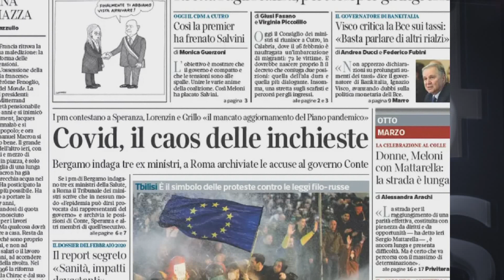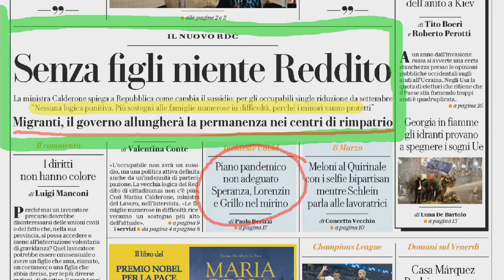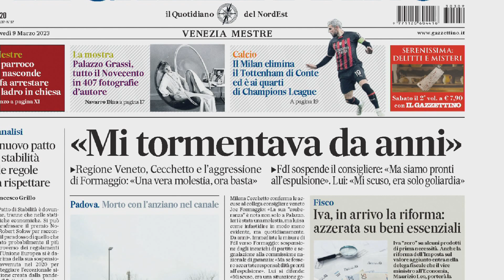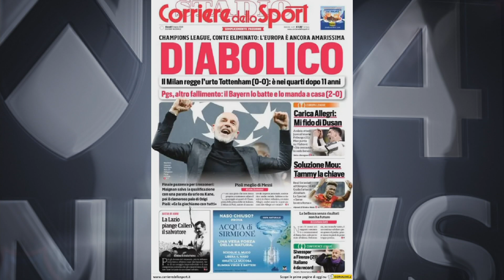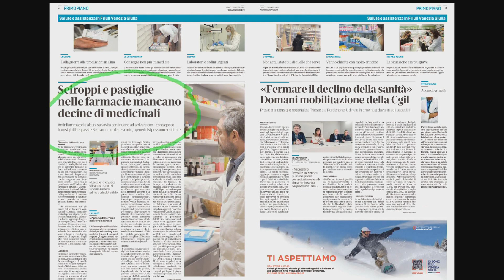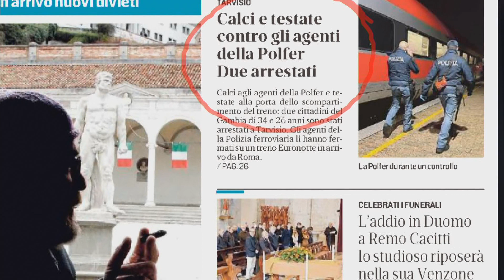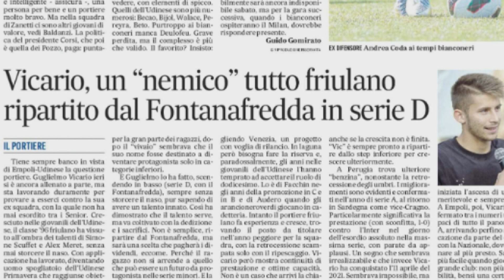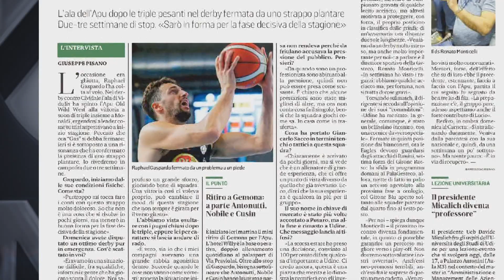TG NEWS 24 RASSEGNA | 09 MARZO 2023